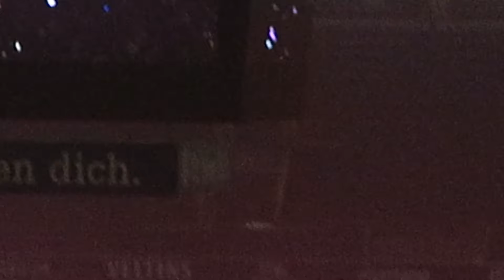DIE 90er LIVE AUF SCHALKE 30.03.2019 - FULL - Part 1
DIE 90er LIVE AUF SCHALKE 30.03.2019
The biggest 90s party in the world at Schalke in the Veltins Arena

Live with :
David Hasselhoff
Caught in the Act
Master Boy & Beatrix Delgado
Layzee fka. Mr. President
East 17
Vengaboys
Culture Beat
Oli. P
Kate Ryan
Snap
Haddaway
Rednex
Dr. Alban
La Bouch
Jenny Berggren from Ace of Base
Blümchen
Fun Factory
Captain Hollywood Project
Corona

Artist : New Kids On The Block

Artist : Rainie's songs
Album : Khúc hát cho Rainie

Music : Quit Playing Games (With My Heart)